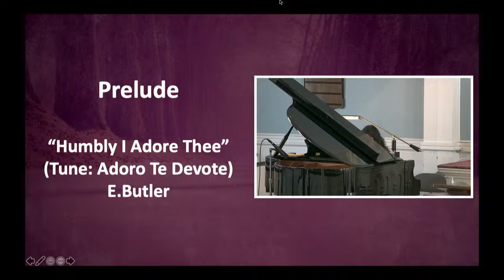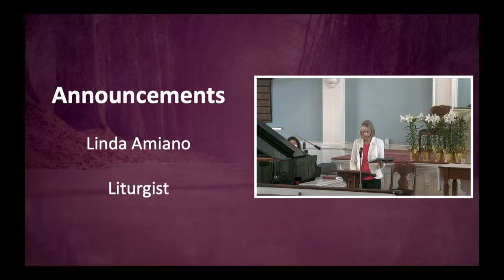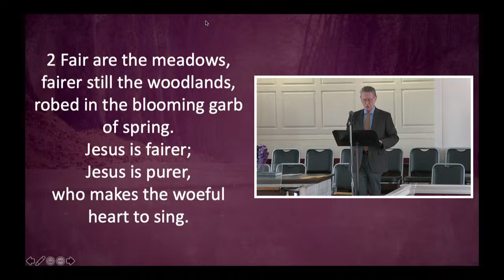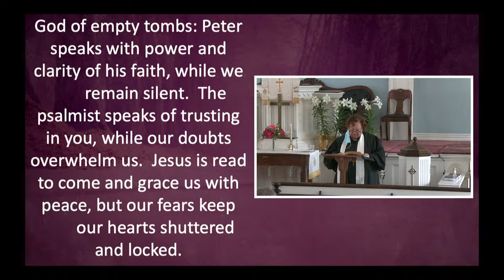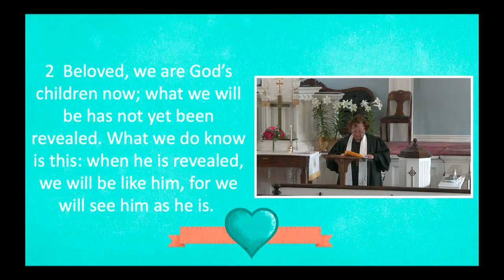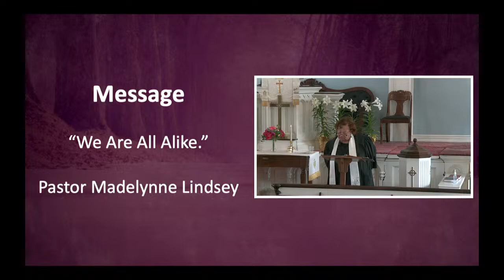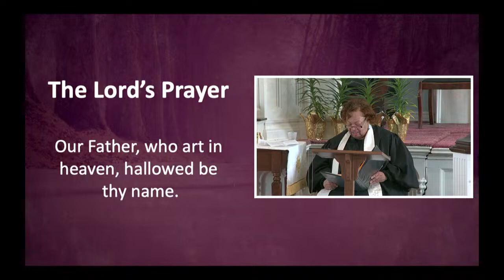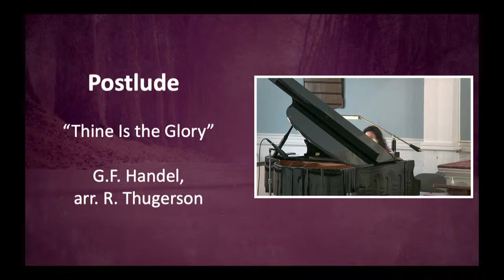Springfield Presbyterian Church Service, 4/18/2021